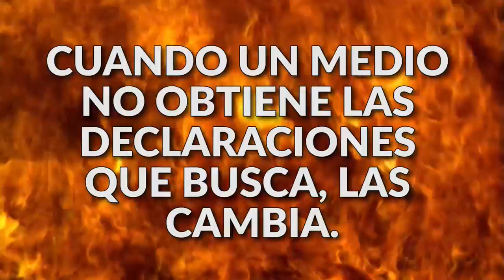Los medios mienten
Una prueba de que los medios de comunicación mienten.